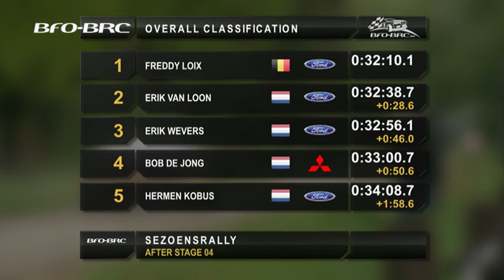BFO-BRC 2013 Round4 Sezoens Rally - Volledige reportage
Volledig verslag van de 4e manche van het BFO - BRC